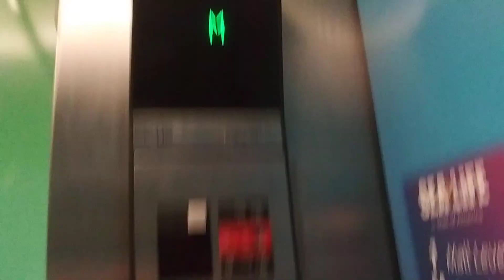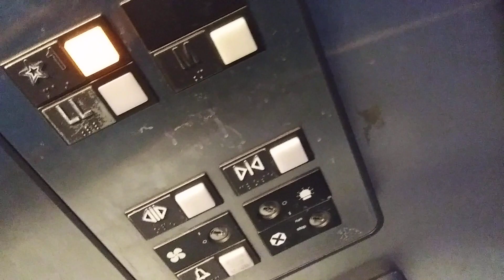OTIS Hydraulic Elevator @ Sea Life Aquarium - Mall of America - Bloomington, MN